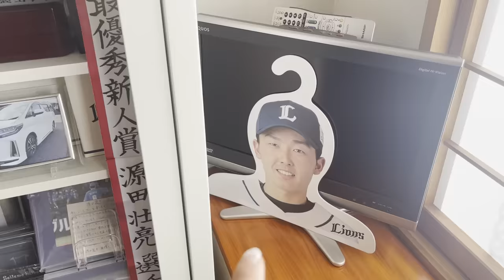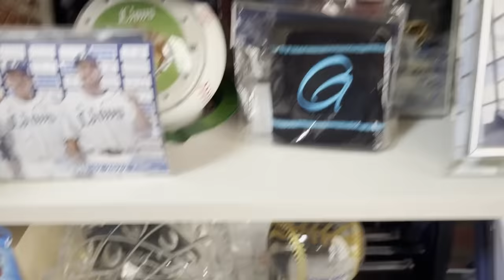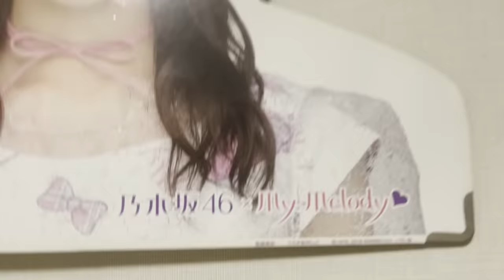衛藤美彩YouTube初投稿！お正月に大分に帰省したら幸せすぎた♡【家族VLOG】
お久しぶりの方も初めましての方も、改めまして衛藤美彩です！

初の動画は、今年のお正月に義実家に帰省した時の家族Vlogになります！
実はこの動画は、YouTubeの試し撮り？練習用にとりあえず回してみようか、と撮っていた動画です。
まさか初回の動画になるとは思わず...笑

慣れない事が多いですが、応援してくださる方々に楽しんでもらえるような動画をお届けできたらと思います！
これから宜しくお願いします♡